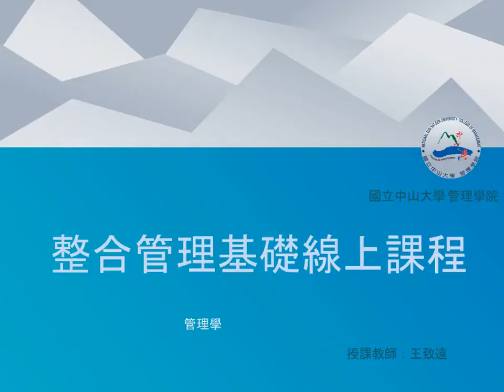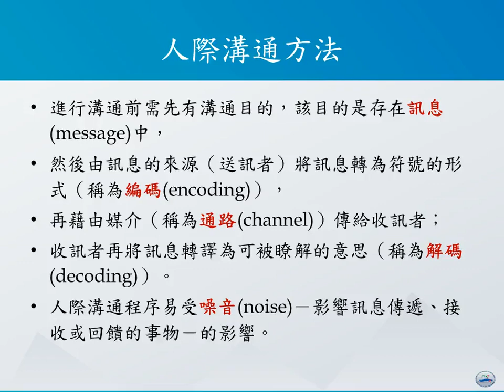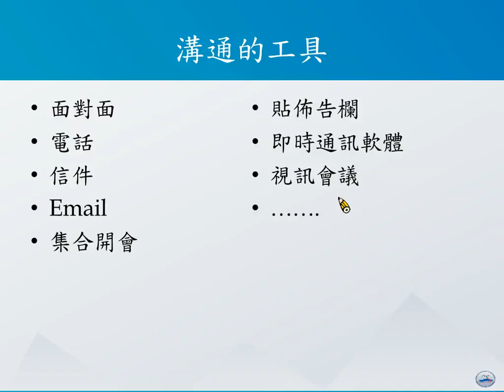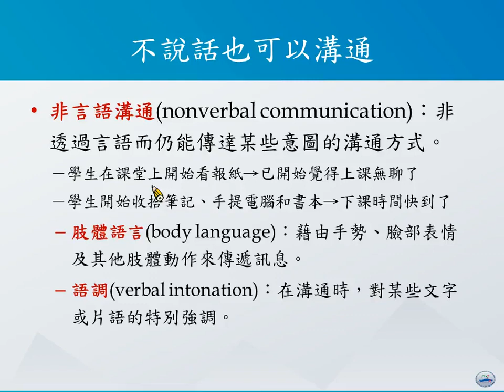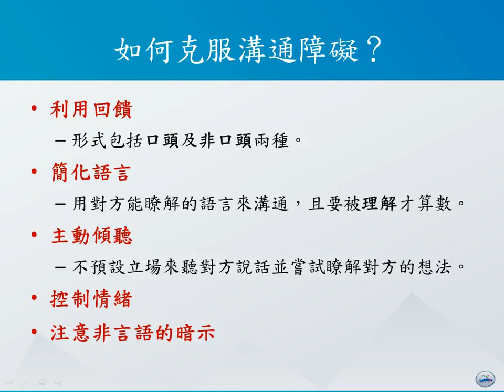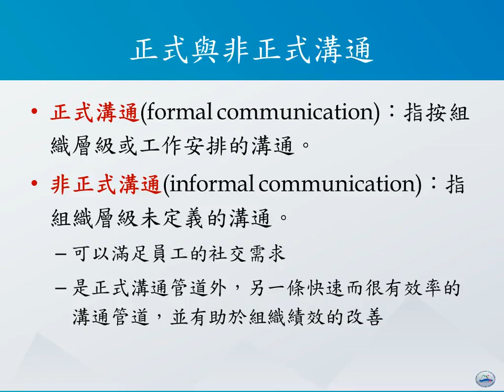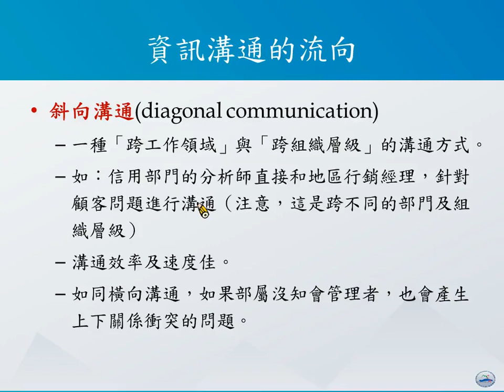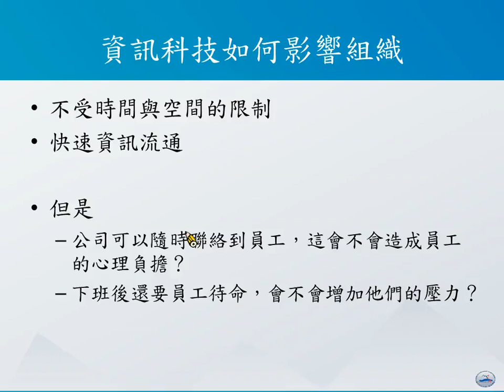管理學108 Ch8 組織溝通